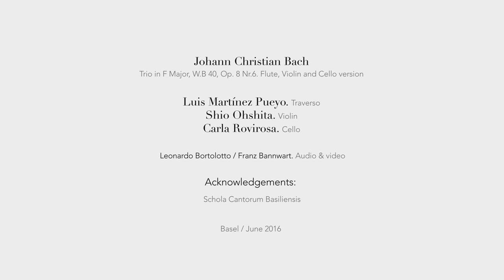J. Ch. Bach: Trio in F major, W.B 40, Op. 8 Nr.6 (flute, violin & cello version)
Trio in F major, W.B 40, Op. 8 Nr.6 (flute, violin & cello version)
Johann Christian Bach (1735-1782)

0:13 Adagio
3:17 Allegretto
8:20 Allegro assai

Luis Martínez Pueyo : Traverso
Shio Ohshita: Violin
Carla Rovirosa: Cello